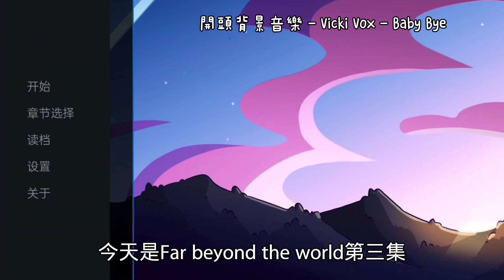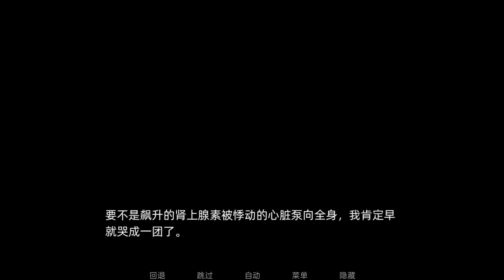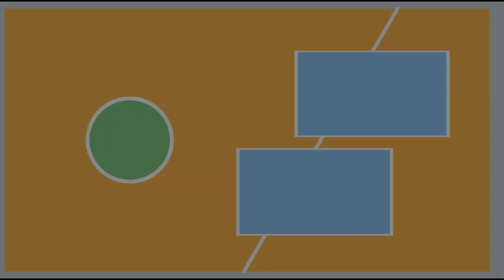這就是我.....，相信Vulgor準沒錯 - (FBTW - Ep.3)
對於第一次看到自己的臉. 那是什麼感受
0:00-0:40 開場
0:40-1:39 前期提要
1:39-3:42 我的名字是.
3:42-8:22 起衝突了
8:22-11:25 頭痛欲裂
11:51-17:18 吊墜的意義'
17:18-23:06 我的疑問...?
23:06-25:01 相信誰...?
25:01-26:42 Verissa是誰?
26:41-29:55 問Vulgor那天的事
29:55- 下集待續